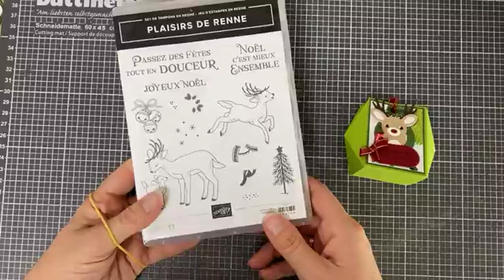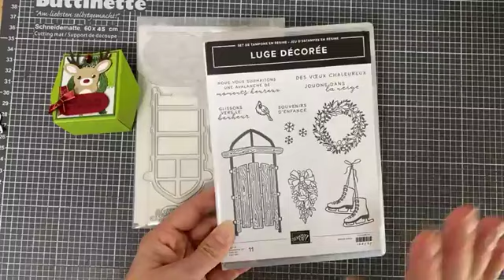🤶 Cadeau assiette 🤶 Replay live créa Facebook 4/11/24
Voici le replay du live créatif qui à eu lieu sur ma page Facebook

C'était un chouette moment de partage et de créativité

Dés demain sur mon blog

Tu trouveras tout les infos, mesures et autres trucs et bidules pour la réalisation du projet

Si jamais toi aussi tu es fan du lot "Luge décorée" ou "plaisir de rennes" ou tout simplement du matos Stampin'Up! en générale. Je te donne rdv directement sur ma boutique en ligne

Amicalement-Scrap

Sophie Démonstratrice Stampin'Up!